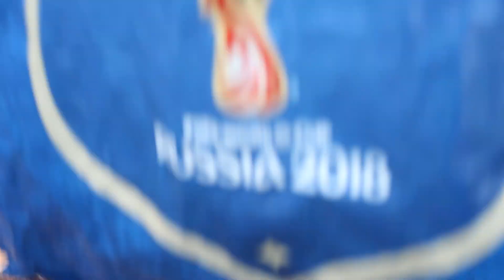Гигантские опята в Сочинском лесу в ноябре! Огромное количество белых грибов в лесу Сочи!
Прекрасная прогулка по осеннему лесу Сочи в ноябре! Нашёл огромное количество грибов! Смотрите видео, наслаждайтесь лесом и поиском грибов вместе со мной!